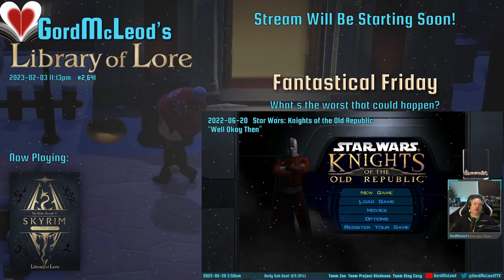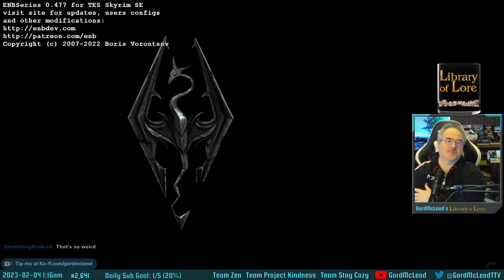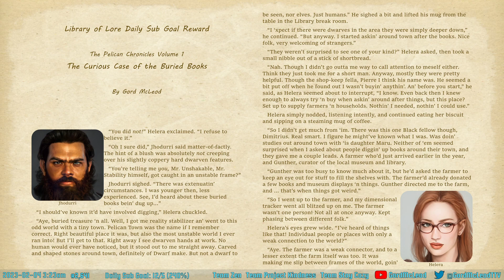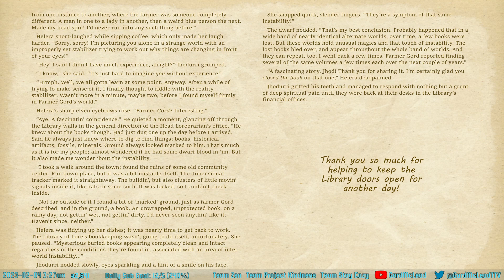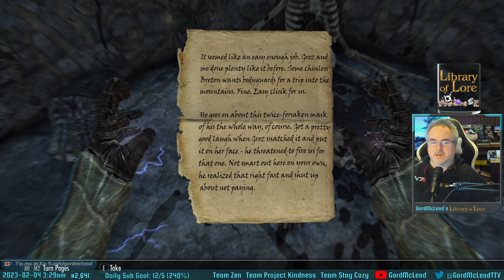Let's Play The Elder Scrolls V: Skyrim Anniversary Edition - Una #10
Betrayed by a mod!

I had a mod installed in this playthrough that transformed Labyrinthian into a city of mages. Unfortunately I failed to notice the warning on the mod that suggests finishing the College of Winterhold quest line before installing the mod. So a bit of a false start caused me to lose a couple hours of progress in this session, but I managed it! I am the arch-mage.